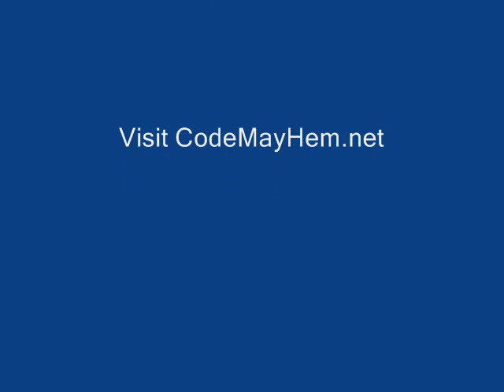Cinco De Chocobo Cover Song (Music from FF7)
The song "Cinco De Chocobo" written by Nobuo Uematsu and covered by me!